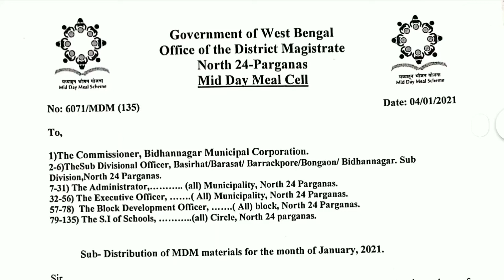Distribution of MDM materials for the month of January, 2021.